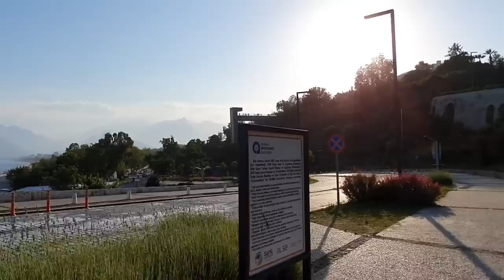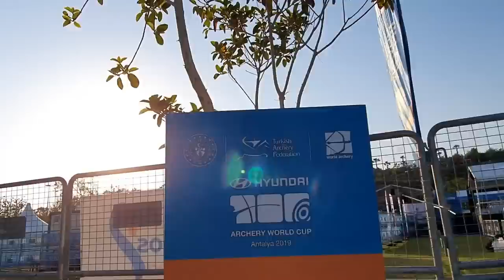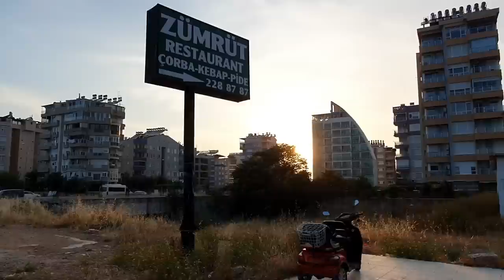Идём по набережной Коньялты в ресторан The Grill House. Красивые виды! Шоу: steak "Texas" на 1,5 кг.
Здравствуйте,  друзья!)